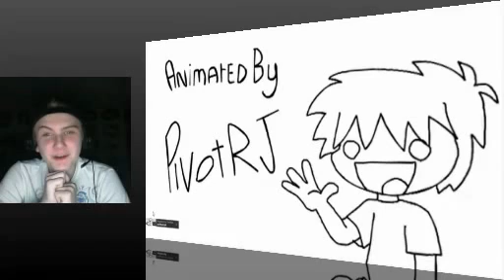Reaction Time! asdfmovie1 [Episode 1]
Want more reaction videos? Let me know! Thanks.       -Joe